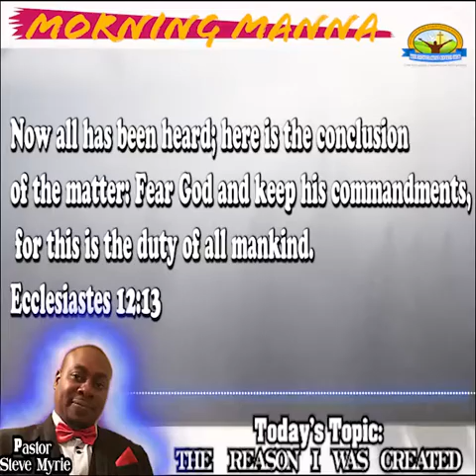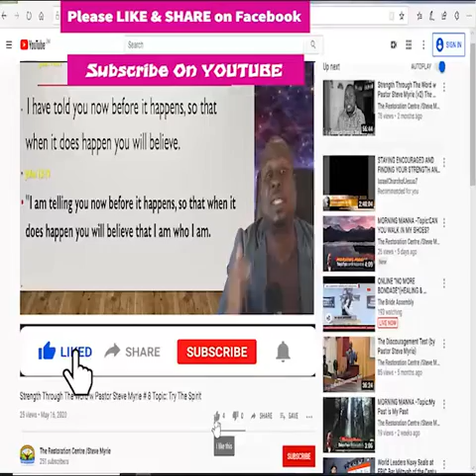MORNING MANNA -Topic:THE REASON I WAS CREATED ©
MORNING MANNA
Topic: THE  REASON I WAS CREATED